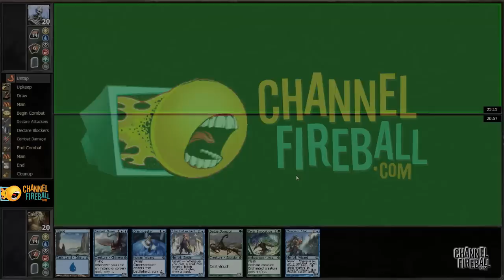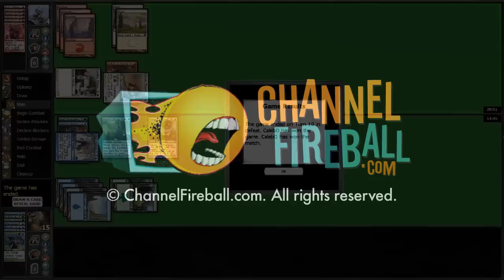Channel CalebD - BTT Draft (Match 3, Game 3)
Caleb Durward takes on the new format in a Born of the Gods, Theros, Theros Prerelease draft!

See the full playlist on ChannelFireball.com!